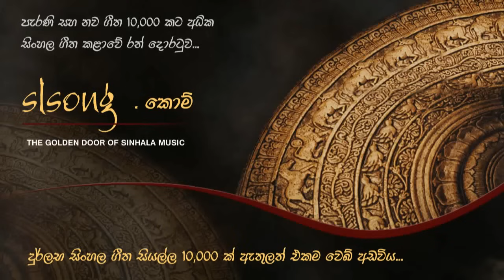Oba Ma Hamu Una Me Ira Handa Yata - Karunarathna Divulgane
Oba Ma Hamu Una Me Ira Handa Yata song as performed by renowned artist Karunarathna Divulgane.